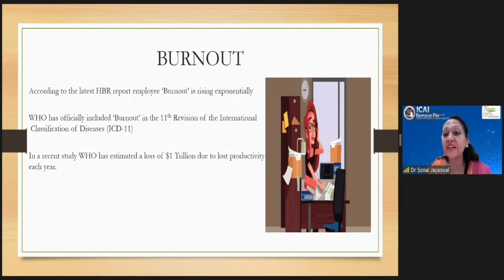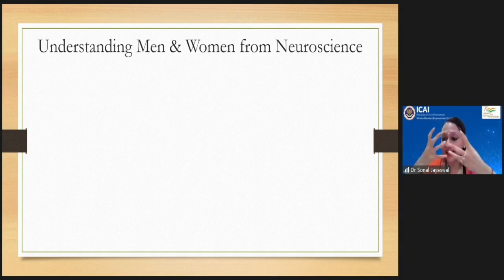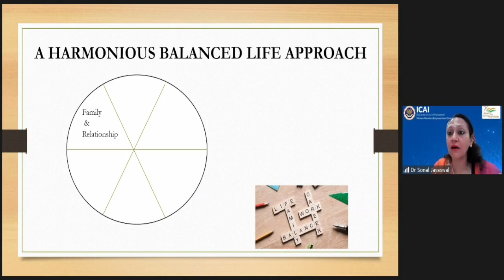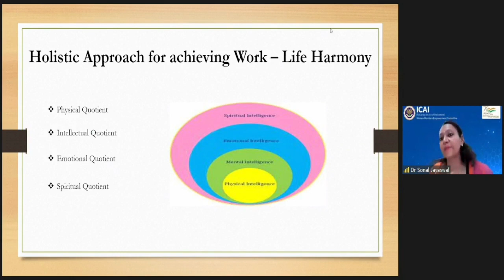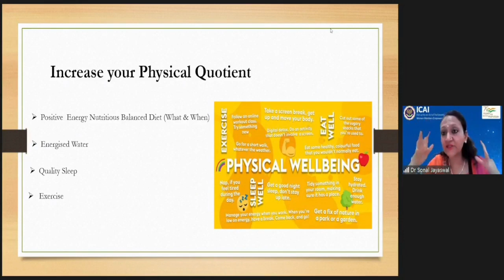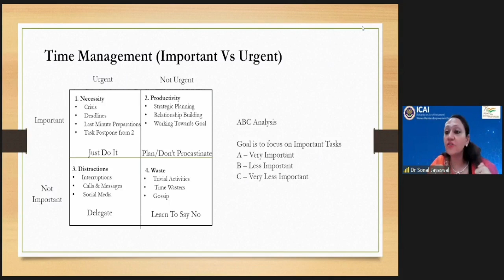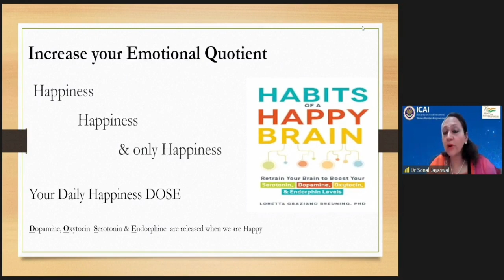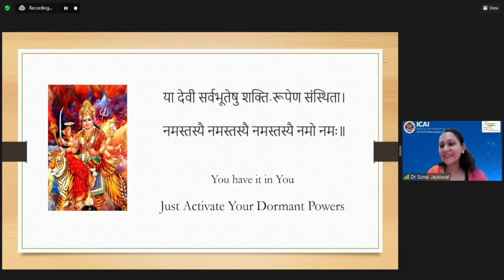Work-Life Harmony for Professional Women | Balance Work and Personal Life by Dr Sonal Jain Jayaswal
This Video is For Professional Working women to Balance Professional and Personal Life, Work-Life Harmony by Sonal Jain Jayaswal.
For Free Live Sessions Details-
Sonal Jain Jayaswal is a spiritual and Wellness coach. Following her passion to help people to move forward in their path of Spiritual & Self Awakening, Sonal conducts innumerable motivational workshops and seminars for students, women and Corporates. Sonal was awarded as top 10 outstanding young Indian achievers in 2010 by JCI, India and had a monthly column in Economic Times all India edition as well as a weekly column in Lokmat times. During this pandemic period, Sonal has boosted the morale of thousands of people through innumerable zoom sessions for which she has been awarded as 'Exceptional Wellness Coach of the year and 'Global Chakra Princess'. Sonal is helping women through her focused workshops on 'GarbhSankar' so that they can invoke and create divine babies in their wombs. She is also determined to increase the Spiritual Quotient of today's youth by taking dedicated workshops in various institutions. These initiatives of Sonal is not only helping individuals to achieve a better quality of life but also the world at large. Currently pursuing her doctorate Sonal is also writing a book on Spiritual Intelligence so that she can positively influence the lives of millions to help them achieve the Life of their Dreams.